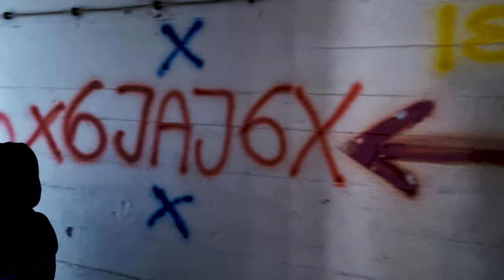Muna das Bunker & Waffenlager!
Das Muna Gelände, ein Paradies für Bunker_Fans und Leuten der amerikanischen Armee-Geschichte. Gebäude und Bunker so weit das Auge reicht, wir haben sie erkundet und das könnt ihr euch in diesem Video anschauen. Nicht vergessen Abo da lassen liken und Kommentieren!